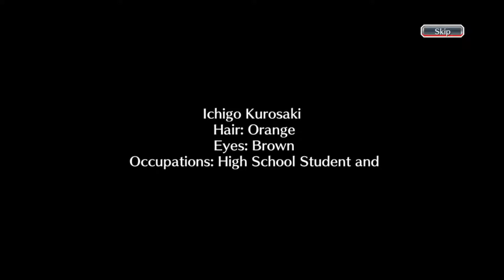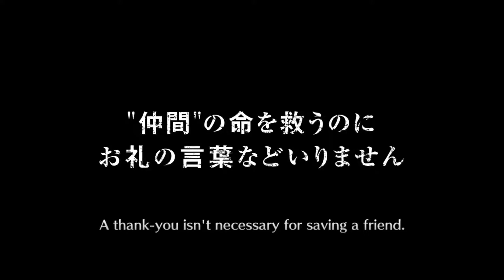Mobile madness Mondays!!! Bleach Brave Souls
Trying desperately to contain my inner fanboy hahaha here we are, Bleach Brave Souls, brought to us by KLab Global. Apologies for the length of the video, I wanted to show you all as many of the features as I could